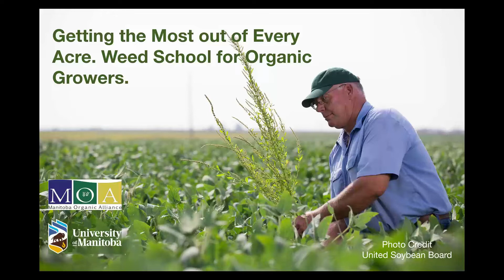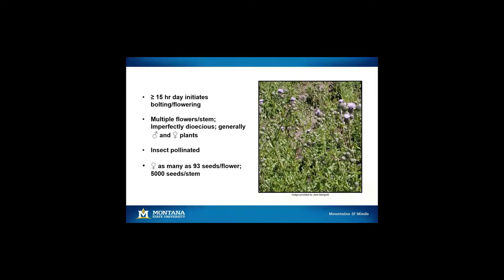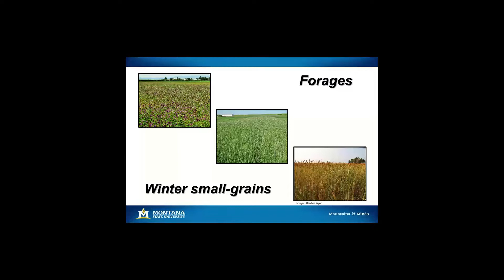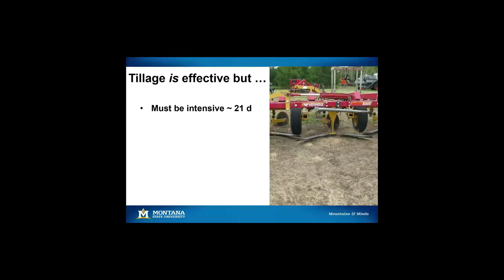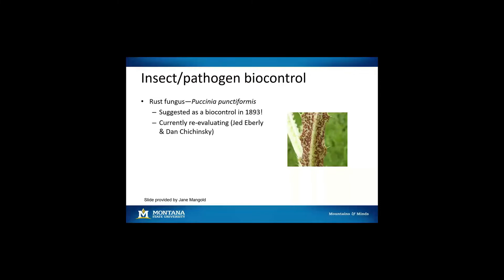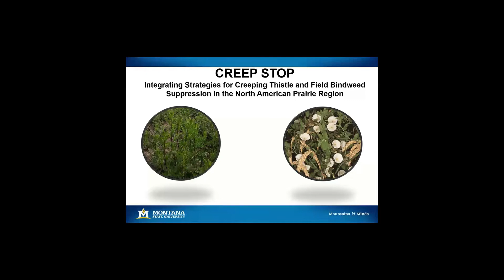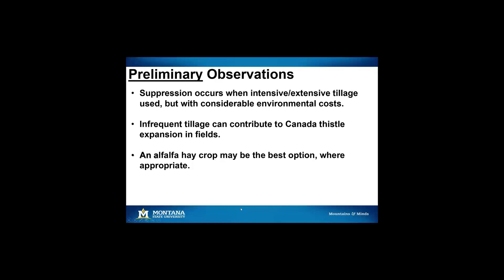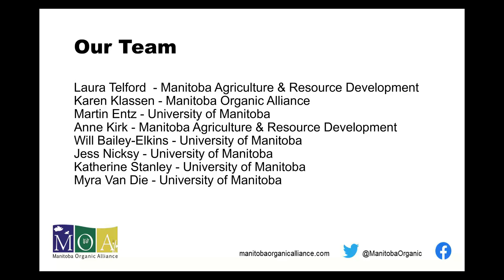Getting the Most out of Every Acre: Canada Thistle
In November and December of 2020, Manitoba Organic Alliance collaborated with the University of Manitoba to host a series of webinars on the five weeds chosen by farmers in Manitoba as the most difficult to manage in an organic system.

Manitoba organic producers rank Canada thistle as the biggest problem weed on their farms. In this webinar, Dr. Carr will share lessons from a new large multi-state project working with organic producers to identify the most effective management strategies for perennial weeds such as Canada thistle.